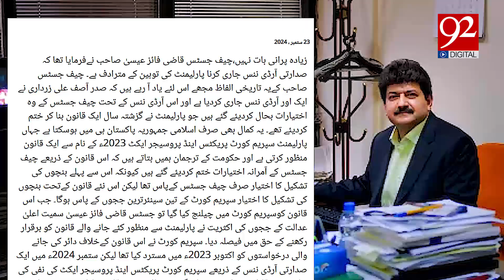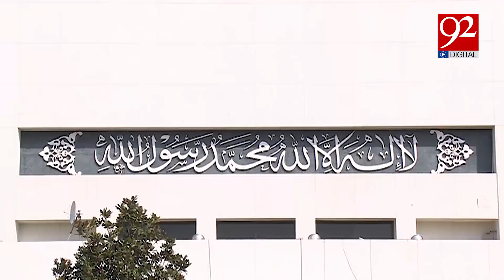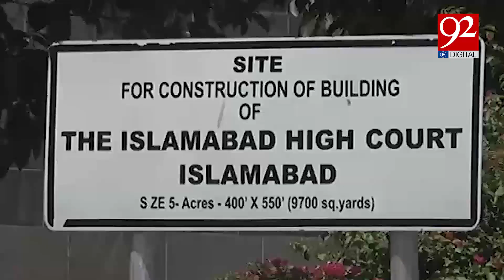Hamid Mir Made Shocking Revelations Before Qazi Faez Isa's Retirement | 92 News HD